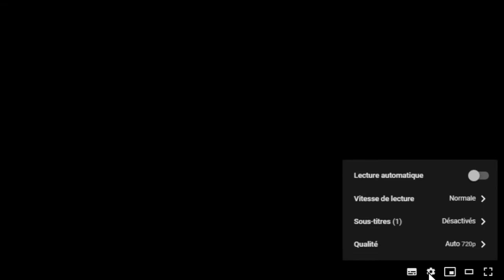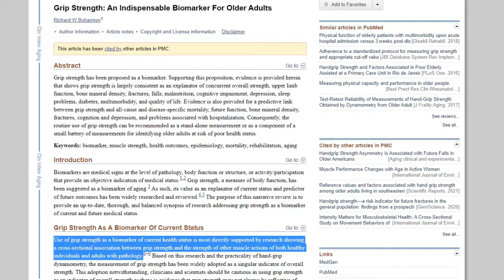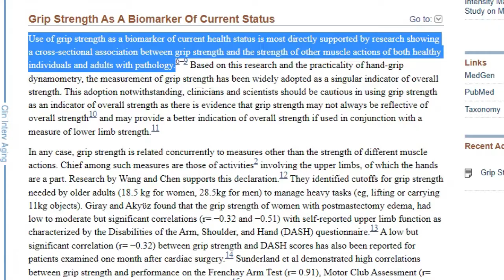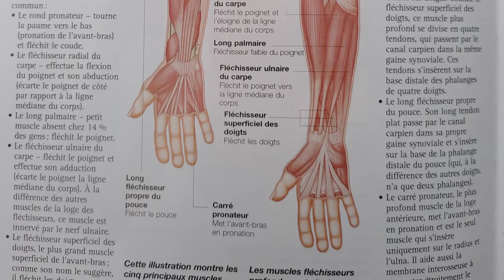Comment renforcer ses poignets? (COMME UN GYMNASTE!)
Salut les résilients!

Rejoignez Facts And Resilience dans l’exploration de pistes d’adaptation à un monde en contrainte énergétique. Aujourd’hui on se renforce les poignets! Soyez prudents, patient et ne forcez surtout pas. A titre éducatif seulement.

N’hésitez pas à poser des questions. Et n'oubliez pas, le monde d'avant ne permet pas la vie d'après!
Et à très vite!

00:00 Introduction
00:51 La force des poignets, quel intérêt?
03:51 S'entrainer les poignets

Références:

Prognostic value of grip strength: findings from the Prospective Urban Rural Epidemiology (PURE) study:

Musique de fin:
“I love your soft skin under the moonlight” par “Clorofila Azul”